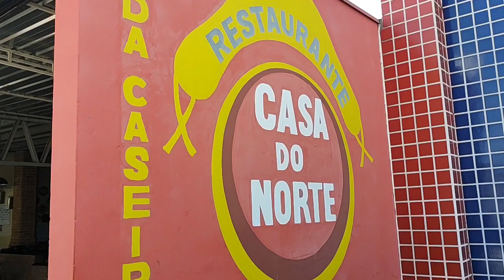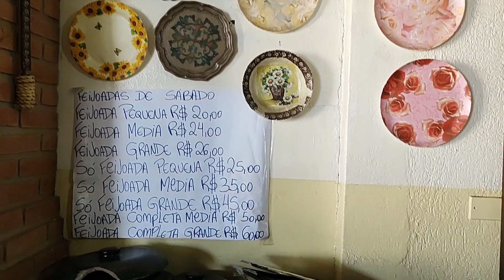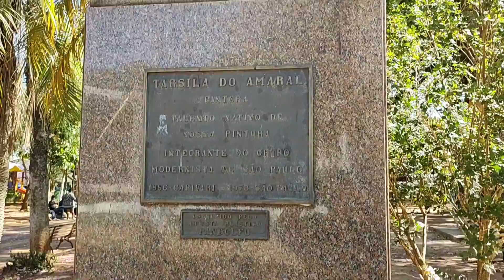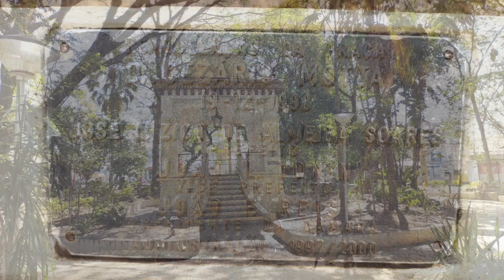Capivari SP - Nosso passeio pela cidade de Capivari SP - 2º Temp Ep 71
Nosso passeio agora é por Capivari, a cidade fica no interior do Estado de São Paulo, a 135 km da capital paulista.

O Estado de São Paulo é dividido em 11 Regiões Intermediárias:
1 - São Paulo;  ✔
2 - Campinas; 💚 bola da vez

Agora, estamos conhecendo a 2º Região Intermediária: Campinas: 87 cidades.
Essa região é composta por 11 Regiões Imediatas:
1 - Bragança Paulista; ✔
2 - Jundiaí; ✔
3 - Amparo; ✔
4 - Campinas; ✔
5 - Mogi Guaçu; ✔
6 - Piracicaba; 💚 bola da vez

Estamos conhecendo a 6º Região Imediata: Piracicaba.
Essa região imediata é composta por 11 cidades:
1 - Piracicaba; ✔
2 - Águas de São Pedro; ✔
3 - Santa Maria da Serra; ✔
4 - São Pedro; ✔
5 - Laranjal Paulista; ✔
6 - Rafard; ✔
7 - Capivari; 💚 bola da vez

A 7º cidade que iremos apresentar dessa região imediata é: Capivari.
Capivari é a 92º cidade que conhecemos no Estado de São Paulo.
Vem conhecer Capivari SP.